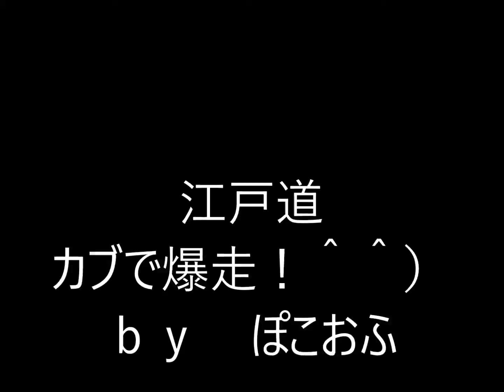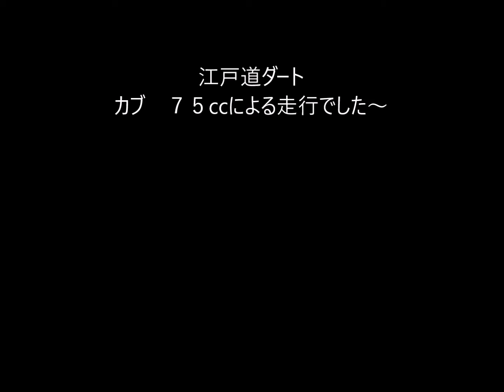江戸道・カブ75cc②